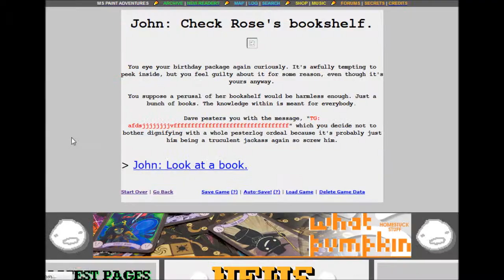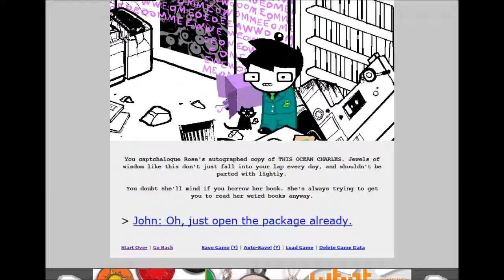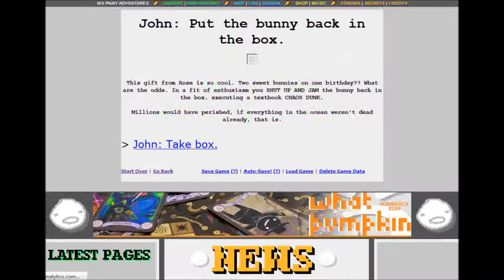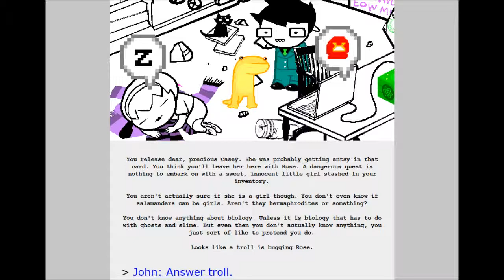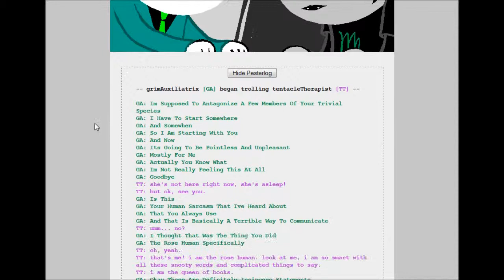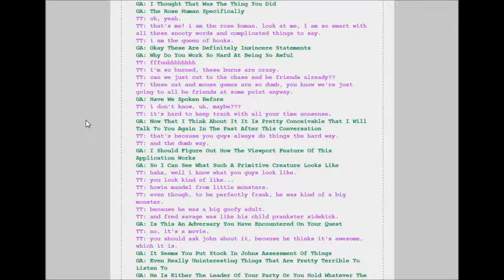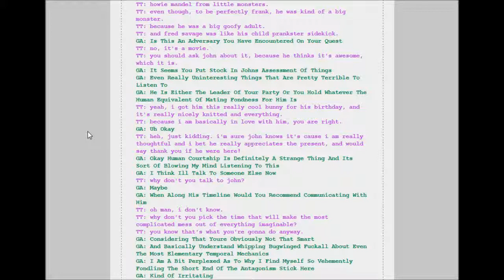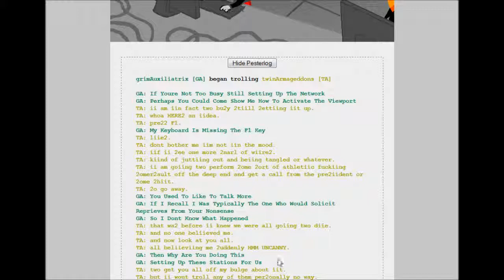Homestuck LR 74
In which John snoops, Dave sleeps and Rose is trolled but doesnt know it. Also, I cough a lot, sorry.